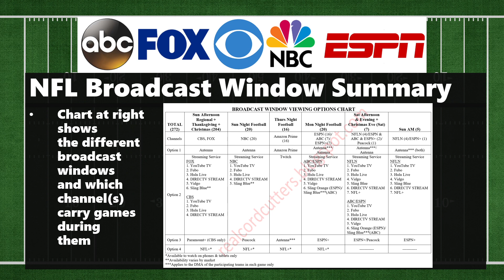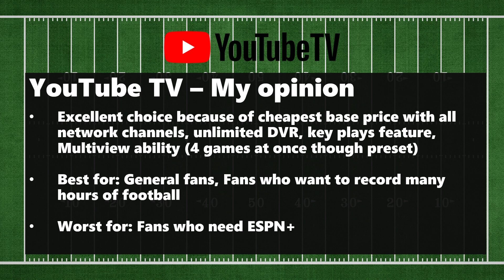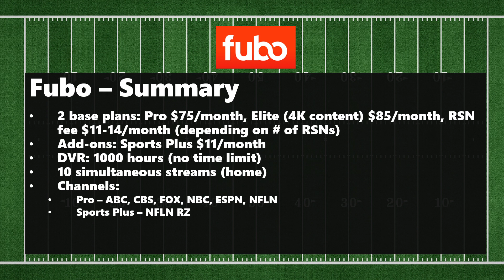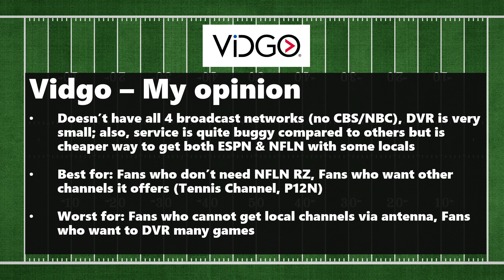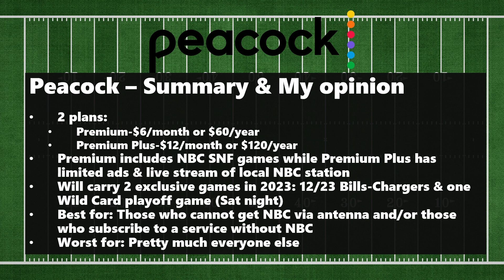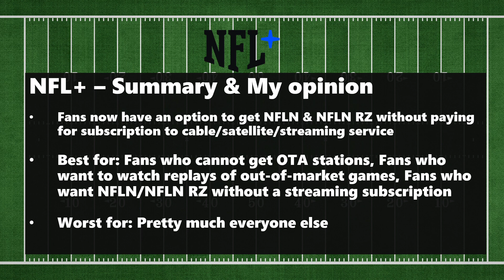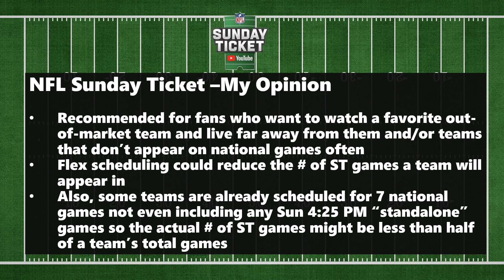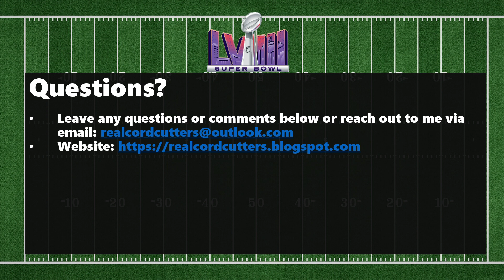2023 NFL Cord Cutting Guide-How to Cut Cable and Watch the NFL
**YouTube has been removing my videos (falsely) claiming that they violate community guidelines and also removed the channel for 3 days. Thus, I already have 2 strikes on my channel and 1 more will result in permanent removal of it. Therefore, please bookmark my channel on Rumble in case this channel gets deleted. The Rumble channel will have the exact same videos this one does.**

This is a video version of my 2023 NFL Cord Cutting Guide.

0:00 Introduction
0:28 Summary of Video
1:36 What's new for 2023
2:50 Local/National vs Out-of-Market Games
4:25 Main NFL Channels
5:20 NFL Broadcast Window Summary
8:39 Free Ways to Watch NFL Games
10:25 Paid Cable-lite Streaming Services (Sling, YouTube TV, Hulu with Live Tv, Fubo, DIRECTV STREAM, Vidgo)
28:48 Paid Streaming Only Services (ESPN+, Amazon Prime, Paramount+, Peacock, NFL+)
40:05 NFL Sunday Ticket
47:50 Things to Know
49:10 NFL Resource Documents
50:51 Postseason/NFL Playoffs
51:50 My Personal Rankings
53:53 Questions